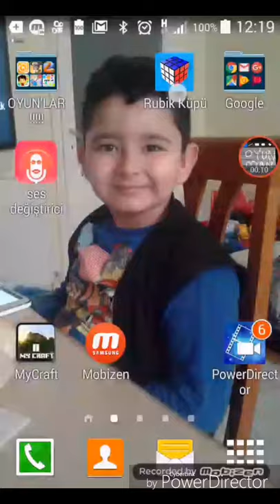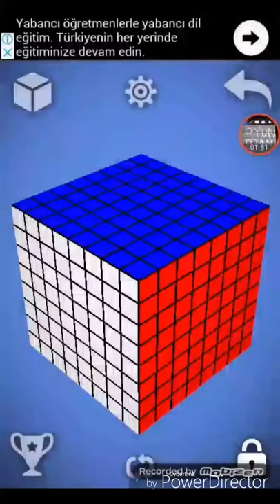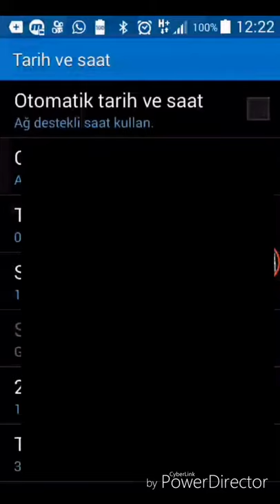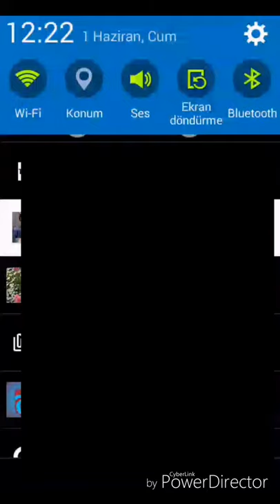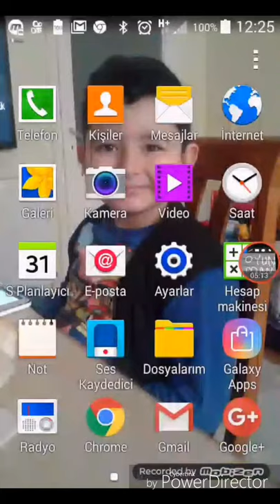Rubin küp nasıl çözülür